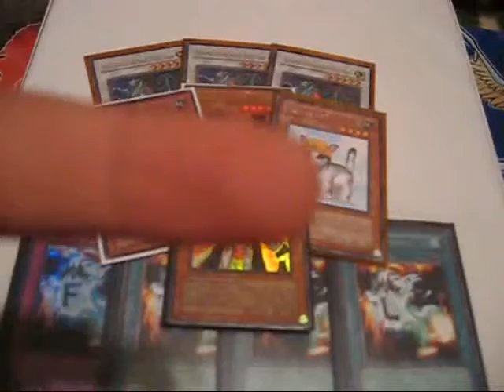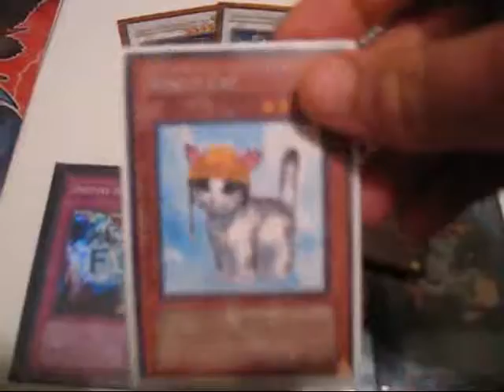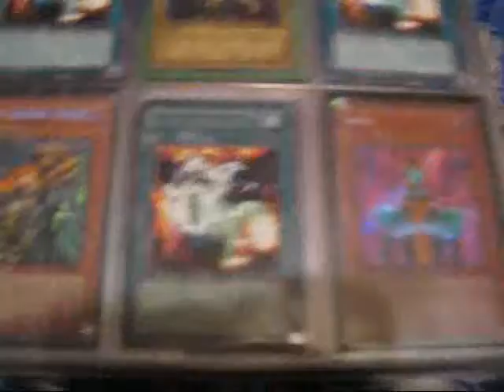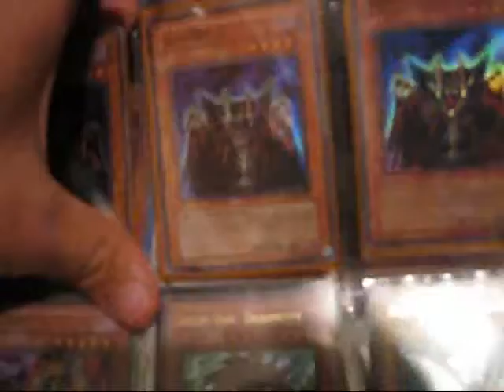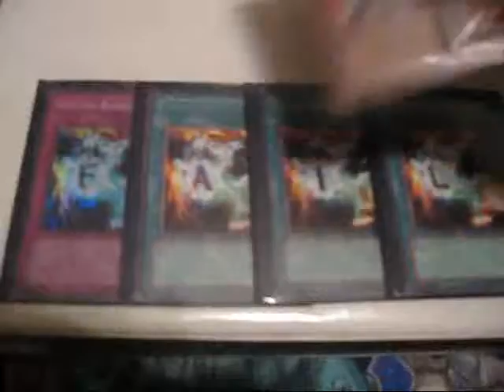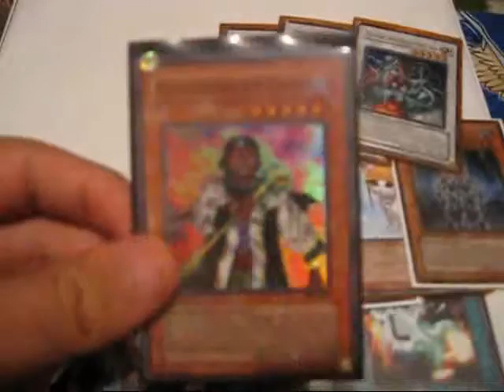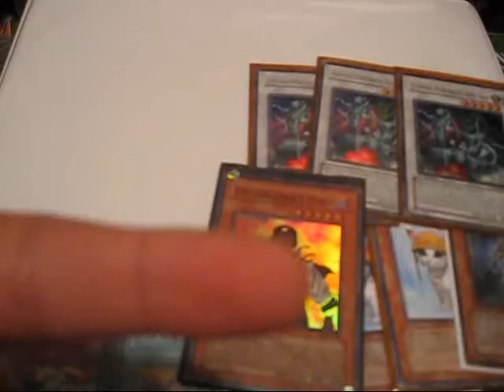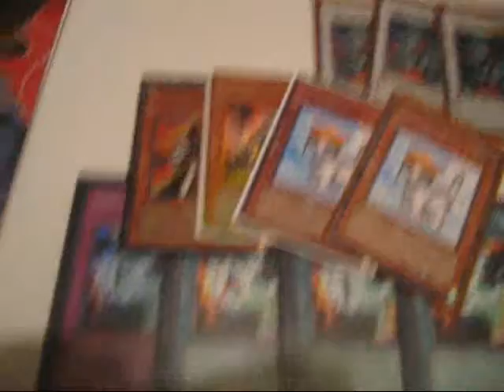Trade Binder Update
Check all of these people out!!!

Rules of trading online:
1) We don't send first if you come to us unless you are a Youtube partner.
2) We won't send you guys messages for trade offers, you must send us the offer first. We will only look at PMs
3) We will only trade for our wants, unless you give us a good trade offer. We will look over any PM's that we get and review the trade.
4) Our videos will only highlight rares, so if there is anything else that you want just ask. If we don't have it, there is a chance that we can get it.
5) We would like all cards to be mint and if they are not then please specify what is wrong when making a trade offer.
6) We would like all cards to be sent in a sleeve and a toploader (hard case). If they are not they could get wrecked in the mail and become worthless to us.
7) WE USE E-BAY PRICES FOR CARD VALUE.

Our Wants:
Money
3x Skreech(Highest Want)
3x Burial from a Different Dimension(Highest Want!!!)

2x Zombie Master
1x Vennominaga the Deity of Poisonous Snakes**
3x Thunder King Rai-Oh**
1x Satellite Cannon
3x Red-Eyes Darkness Metal Dragon***
3x Red-Eyes Wyvern (Reprint)***
3x Prohibition
3x Phantom Skyblaster***
1x Neo-Spacian Grand Mole (ultimate or hobby only)***
3x Needle Worm
1x Mirror Force(Highest Want)
1x Magical Merchant (Will trade for super)
Xx Jirai Gumo (Throw In's)
3x Honest (reprint only)
3x Gruesome Goo
1x Foolish Burial
Xx Fiend Roar Deity's (When they come out)(Highest Want)
2x Exodius the Ultimate Forbidden Lord***
3x Doomcaliber Knight (Turbo)***
3x Dimension Prison***
2x Dark Simorgh***
2x Dark Grepher
1x Dandylion
1x Cyber Valley
Xx Cockroach Knight(Throw In's)
3x Burden of the Mighty(Highest Want!!!)
2x Blackwing Armor Master
2x Amzoness Sword Women
3x Blackwing - Vayu the Emblem of Honor
2x Koa'ki Meiru Gravirose***
3x Beast Machine King Barbaros Ür (Highest Want)
1x Bottomless Trap Hole (gold)
1x il Blud (Secret only)**
There are others, just offer.
Trade Bait.

Throw ins:
All Failed Cards!!!
Destiny Board and all Spirit Message Letters.
Summoner Monks
Crappy Commons are accepted
Any Blackwings
Red-Eyes cards (minus Red-Eyes Chick)
Rescue Cats
X-Saber Airbellum
Iron Chain Dragon (Synchro)
Six Samurai commons
Anything you want as far as cards go.
We will always give a little for those who give a little.